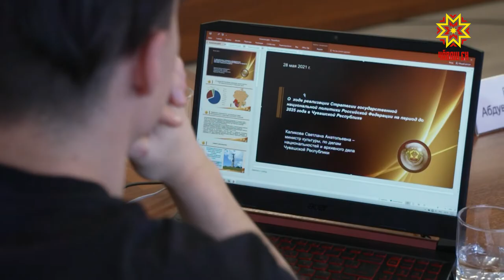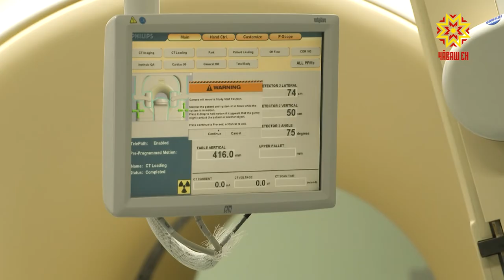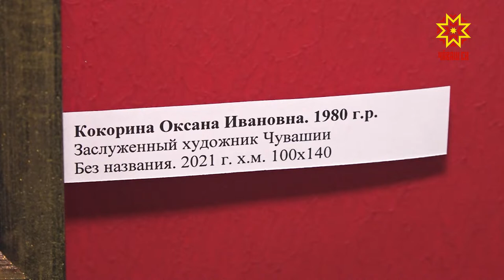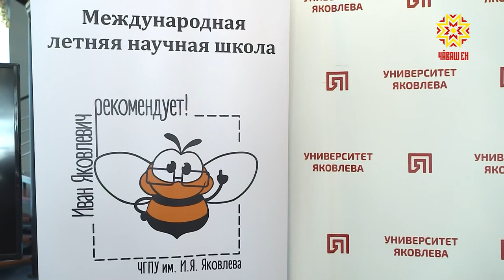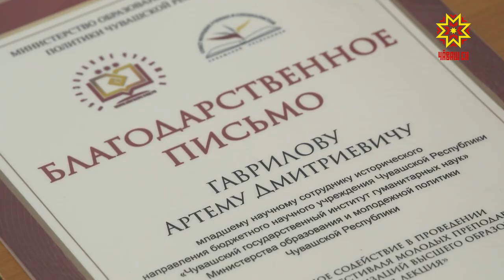Республика 28.05.2021 на русском языке. Вечерний выпуск